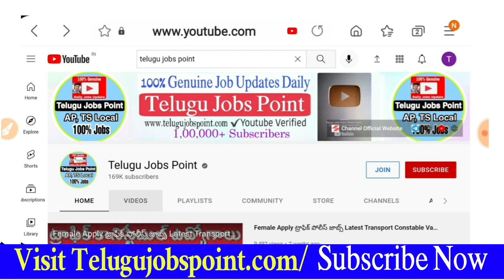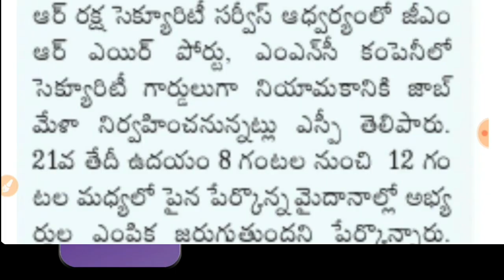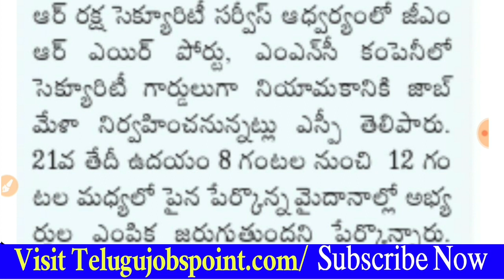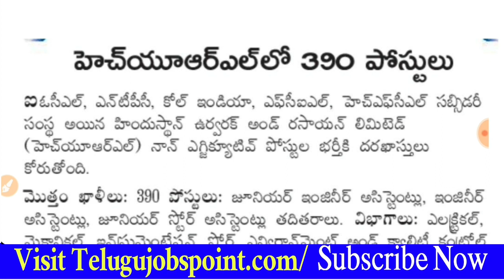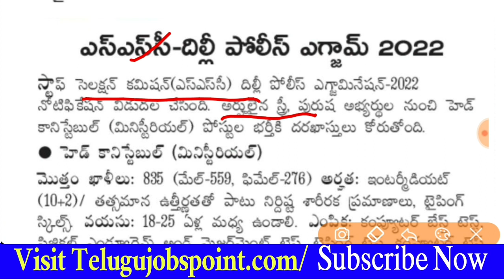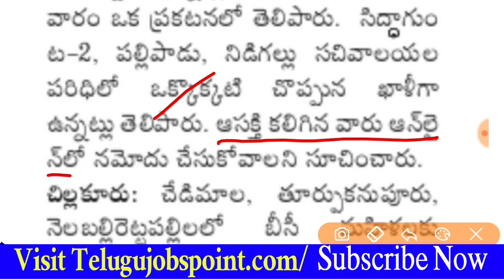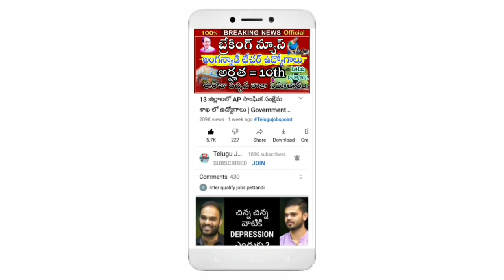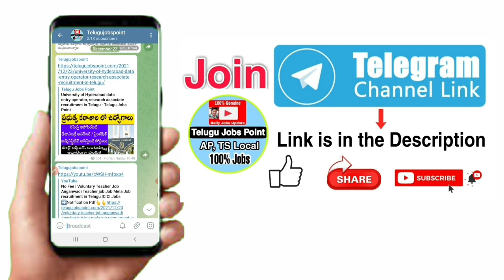మరో 7 నోటిఫికేషన్ విడుదల latest govt jobs 10th class jobs latest jobs AP job search job news Telugu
Latest Jobs in Telugu
➡️ ఆర్మీ western command లో ఉద్యోగాలు